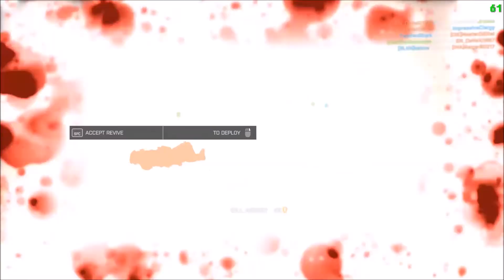Battlefield 4: 43-8 Domination Gameplay w/ ACE 23 on Golmud Railway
Quick Dom game I had while my 8s team played Flood Zone before a  Golmud round vs Union. I apologize for the RaVe TS chatter during the game.
Shot 26% accuracy and got 1689 SPM
Attachments: Coyote, Laser, Heavy Barrel, Angled Grip